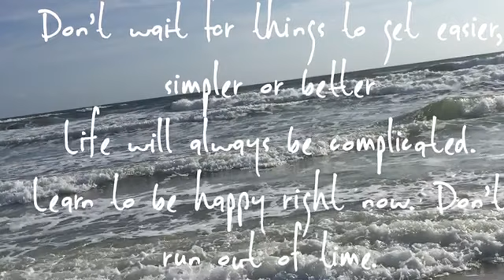Fade The 5 Common Types Of Wrinkles With Drugstore Haul | Find Happiness Now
Don’t wait for happiness. Live it now. Why spend a fortune to fade your wrinkles? You can find the key ingredients to wrinkle repair in a Drugstore Haul.  Fade The 5 Common Types Of wrinkles without breaking your budget.

Products Mentioned:  These are for your guidelines only. There are many products at reasonable prices with matching ingredients.,  All products listed below are under $25 each and range from 12.99 to 19.99.

Garnier SkinActive Ultra-Lift Wrinkle Reducer 2in1 Face Moisturizer, 1.7 fl. oz.

Nip + Fsb Glycolic

Olay Age Defying Advanced Gel Cream

Nip + Fab Glycolic Fox Exfoliating Facial Pads

Silk Pillow Case

L’Oreal Age Perfect Hydro-Nutrition Advanced Skin Repair System.

Creme: L'Occitane Divine
Lipstick: Avon
Brows: Revlon Brow Fancy in dark blond
Lashes: Almay One Coat Thickening

@screenactor on Poshmark
@sandrashart/ twitter
@sandrashart on Instagram

Tonic Music
Cigarettes And Gasoline:
Beauty In Disrepair:

Equipment: iPhone 7 plus
Tripod: Zeadio Smartphone Holder
Tripod: Digient
Hands free camera: Amazon Echo Look
Microphone: Shure Plus Motiv